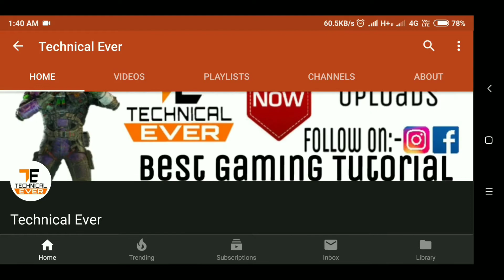GTA 5 MINI VERSION | 150 MB ONLY | ULTRA REALISTIC GRAPHICS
This video i'm going to show You About GTA 5 LITE MINI VERSION | 150 MB ONLY | ULTRA REALISTIC GRAPHICS 👍🎮👉💕🇮🇳🇮🇳🇮🇳💕👈

👉My Gears :-

⚡My Mic (180 RS Only)

⚡Pubg Gaming Joystick

🔥My Devices :-

⚡Redmi 6 Pro

⚡Swipe W74 Eco Tablet

⚡Redmi Y2

If you are the developer or the owner of the game and want me to delete the video on my channel please e-mail me ASAP, I will respond within 24 hours or less. There is never a need to strike a video down when you can get it removed within the same day and keep the channel and yourself happy Email